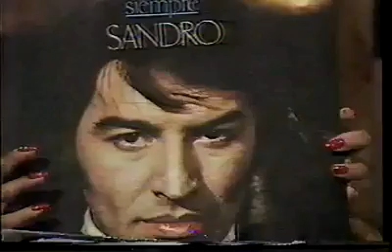SANDRO EN "LO DE HOY", VENEZUELA, 1982 (Entrevista - 1º Parte)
Presten atención a esta entrevista porque NO ES FÁCIL. Hemos visto en muchas oportunidades reportajes amables donde el ídolo ha tenido tiempo de contestar, reflexionar, contar anécdotas, chistes con naturalidad, sin presiones, regalándonos sus palabras preciosas, bien escogidas. No es el caso de esta charla donde Sandro tiene que sortear, casi como un torero, una retahíla de preguntas inconexas, incluso malintencionadas. Desconozco a los presentadores de este espacio, no voy a emitir un juicio personal sobre ellos, pero, sin duda, con el astro, no fue su mejor día.